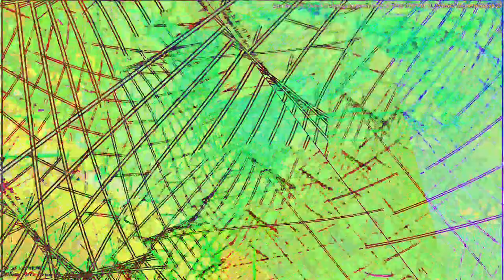[EPILEPSY WARNING] Movie 23 05 21 15h16m11s *Photosensitivity Warning*